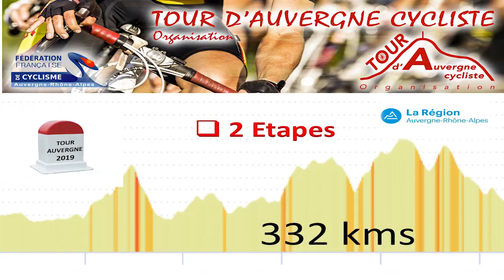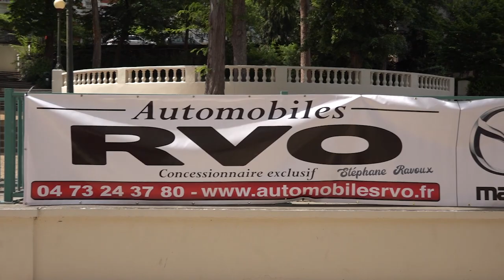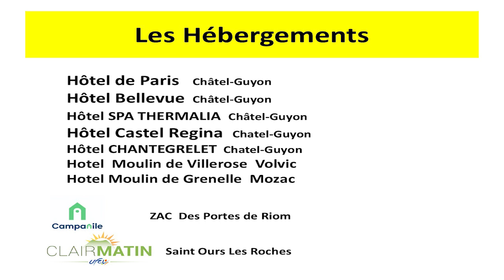TOUR D'AUVERGNE CYCLISTE 2019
Conférence de présentation
CASINO DE CHATEL GUYON le 5 juin 2019